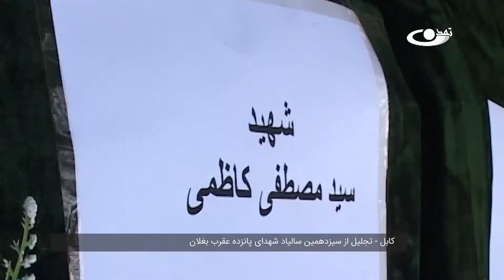ویدیو- کابل – تجلیل از سیزدهمین سالیاد شهدای پانزده عقرب بغلان